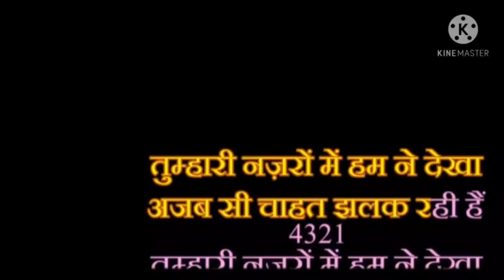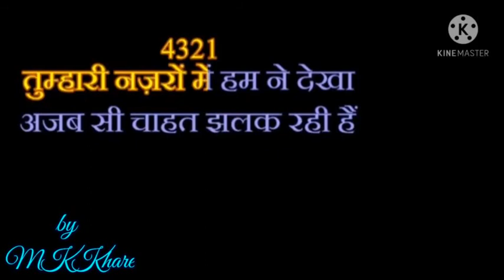Tumaari nazaron mein hamne karaoke for female/Free Karaoke track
ट्रैक का उपयोग करने से पहले कृपया उसे रिवर्स करलें
वीडिओ को रिवर्स करने वाले ऐप की लिंक नीचे दी गई है उस पर क्लिक करके रिवर्स ऐप डाउनलोड करलें।
और ऐप डाउनलोड करने के बाद वीडिओ को रिवर्स करने का तरीका जानने के लिए नीचे दी हुई लिंक पर क्लिक करके वीडिओ देखें ताकि आप आसानी रिवर्स करने का तरीका जान सकें।
Please reverse the video before use.Please see this video to know How to reverse video